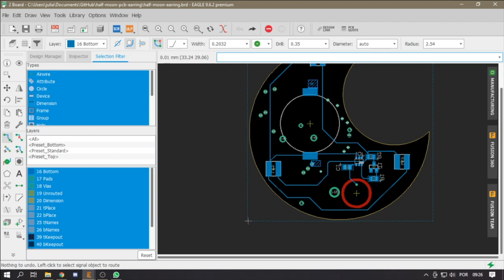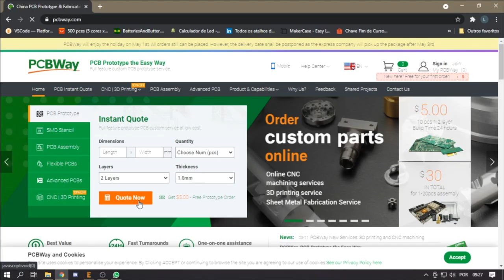VANTAGENS DE PROFISSIONALIZAR SEUS PROJETOS FAZENDO UMA PCB!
👩🏻‍🏭 O software de desenvolvimento de que utilizo por aqui é o Altium Designer Vem conhecer o que é uma PCB e como projetar uma PCB para eliminar as gambiarras do seu projeto.